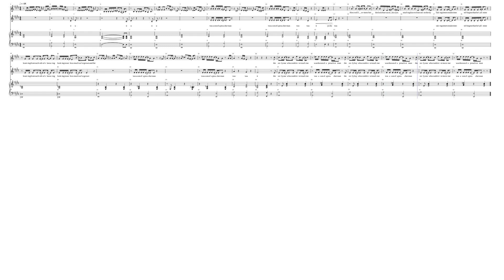Son_of_a_Preacher_Man_hlas 2